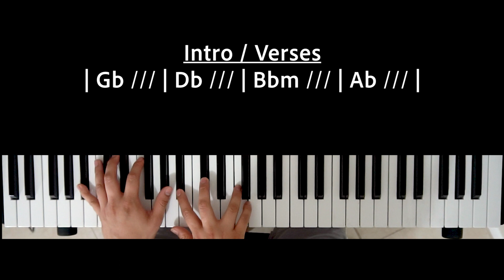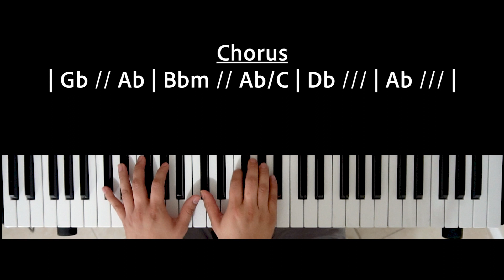God of Revival | Bethel Music Keyboard Tutorial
Equipment used -
- Sustain Pedal
- Camera Adapter for Stand
- Audio Interface